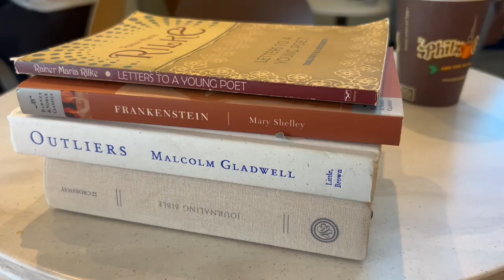Living a day like Rory Gilmore | Rory Gilmore day in the life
I LOVE GILMORE GIRLS and I hope you all enjoyed this little remake of what Rory Gilmore would do in a day. Let me know if you think I should do something similar with other characters like Kat Stratford from 10 things I hate about you, or Lorelei Gilmore, etc!

MY INFO:
small business: @ellavation.attic
other accounts: